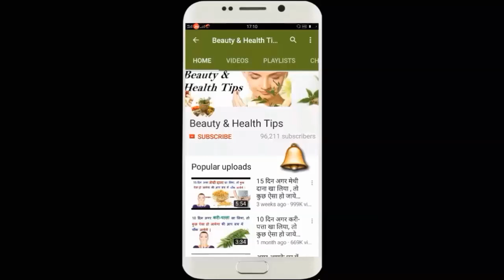How To Get Rid Of Constipation Immediately | Constipation Home Remedies